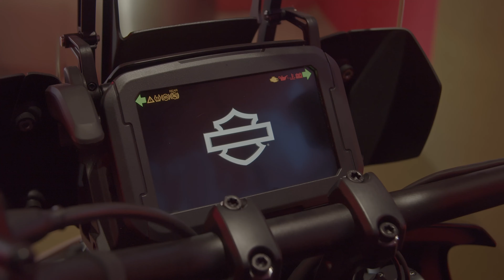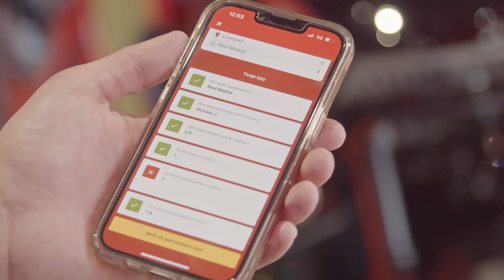JACKPOT ROZBITY - Tak się odbiera nagrody od Superbet!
Nagrody od Superbet są pewne i pewnym krokiem zwycięzca kumulacji Super Game HD wkroczył do naszego Premium Store, by odebrać swoją wygraną.
Pan Łukasz stał się szczęśliwym właścicielem motocykla Harley-Davidson Pan America. Był jednym z 12 graczy, którzy podzielili między sobą niesamowitą pulę 225 000 PLN, ale to on zgromadził największą liczbą poprawnych typów w całej edycji.

Super Game nie zatrzymuje się i Wy też możecie wziąć w nim udział